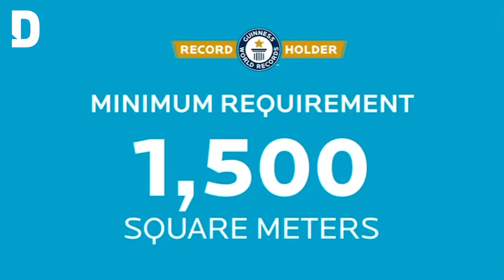'Largest green roof': Expo Doha 2023 building secures Guinness World Record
The Expo 2023 Doha building has achieved a new Guinness World Records title for “The Largest Green Roof” in the world, Qatar’s Public Works Authority (Ashghal) announced on Saturday, as the mega event prepares to kick off this week.